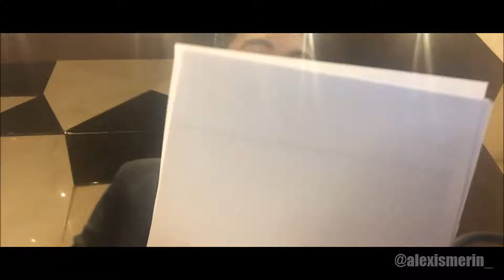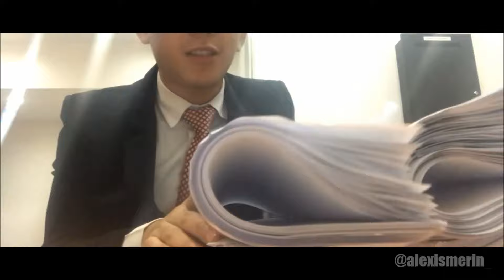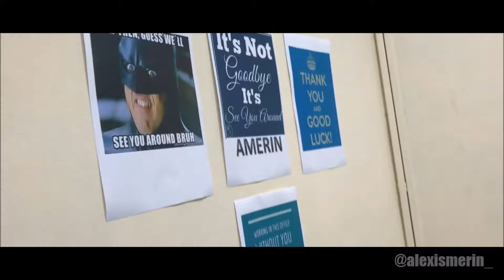hotel life in manila | Thank you, Manila Marriott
VLOG#6 PROLOGUE
Last day of work. This ends another chapter in my career but also a prologue of the next chapter (since I’ll be transferring to a new company that is soon to open. So watch out for that!)

I’ve been conceptualizing this content even before I started my channel & Thinking about how will I be able to show & share my life as a hotelier in way that people would understand our profession, educate those younger generations, prepare and give them knowledge if ever they want to take the same career path.

Shout out to those hardworking individuals who are sacrificing their personal life to please unknown individuals who come from all over the world and rest under one common roof, known as 'HOTEL'. This video is about a Hotelier, a Front Office Agent and the challenges which he faces in his life.

Arsenals: Iphone 7

Editing Software:
FilmoraGO (available in Appstore)